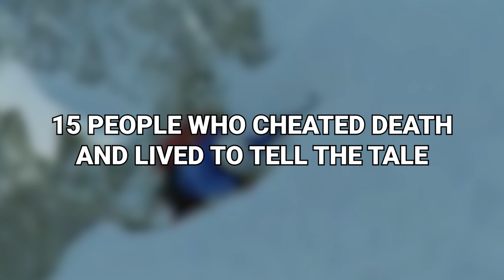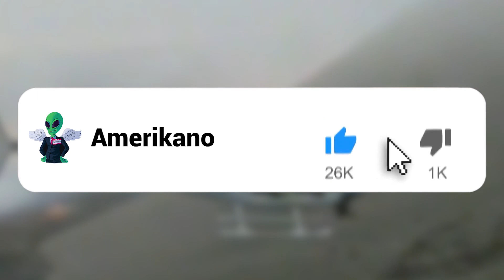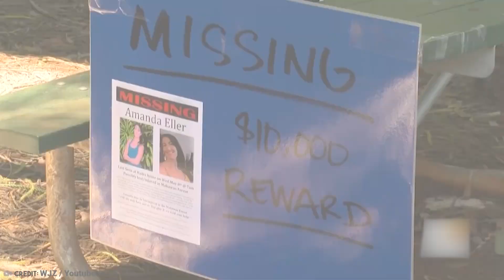15 People Who Cheated Death And Lived To Tell The Tale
Life moves pretty fast. If you don't stop and avoid potentially life-ending situations, you could miss it. That's a classic line from Ferris Bueller's Existential Crisis, and today, we're looking at some of those who actually lived through them. From a guy who survived two months in freezing conditions to a man who somehow survived a helicopter crash in a volcano, let's meet 15 People Who Cheated Death And Lived To Tell The Tale!